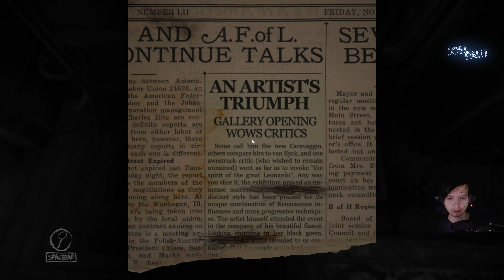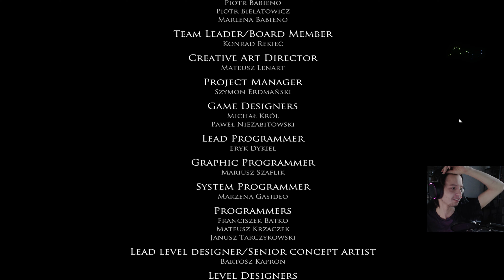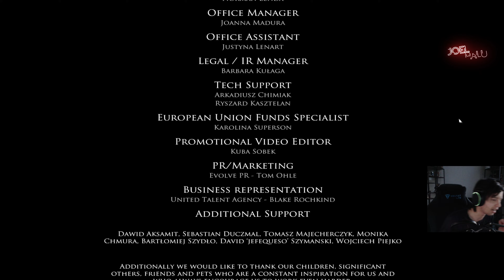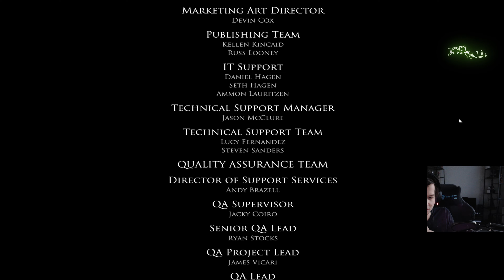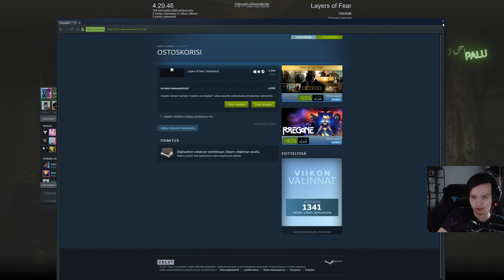Layers Of Fear | Full Game